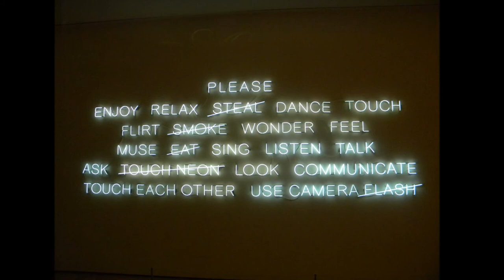MY TRIP TO BOSTON, MA - January 2012 - I PART: Museum of Fine Art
I had an amazing trip to Boston City from January 3rd to 6th 2012, I enjoyed all its Wonderful places, specially its Museum of Fine Art, please enjoy with me those amazing moments that I never go to forget. I am using two beautiful melodies of Ryan Farish: Legacy and ES Posthumus: Tikal. I don't have any intention for comercial use.

Tuve un viaje increíble a la ciudad de Boston, he disfrutado de todos sus lugares maravillosos, especialmente el Museo de Bellas Artes, por favor disfruten conmigo esos momentos increíbles que nunca voy a olvidar. Estoy usando dos bellas melodías de Ryan Farish: Legacy y ES Posthumus: Tikal.  No tengo ninguna intención de uso comercial.